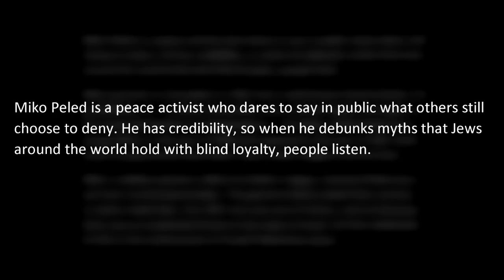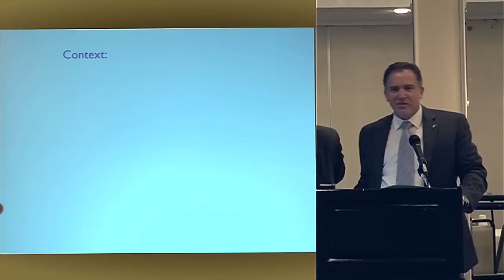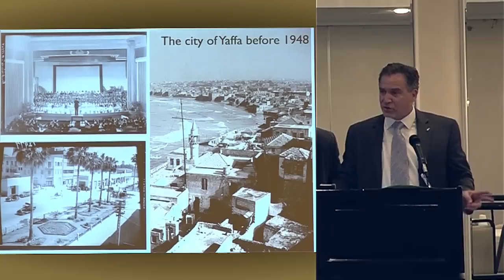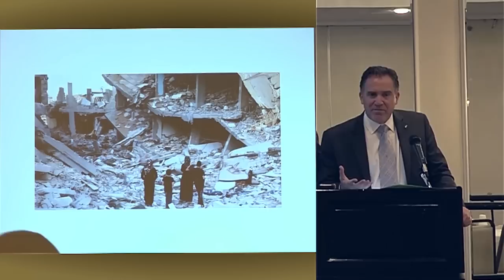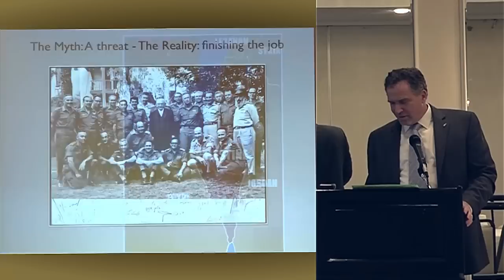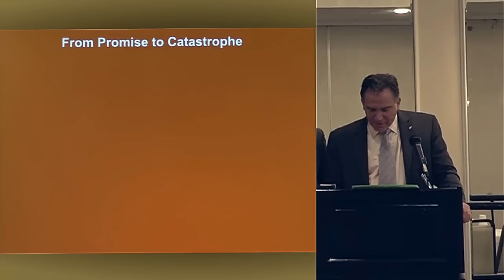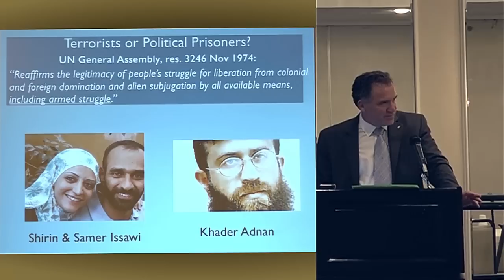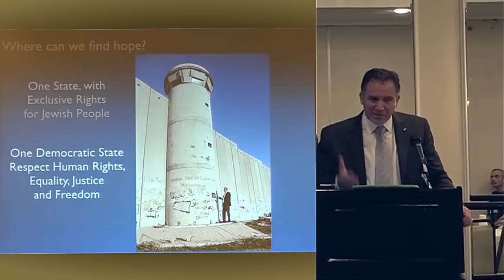VFP 2015 Convention - Miko Peled - The Keys to Peace in Palestine/Israel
One of the problems that people face when trying to understand the conflict in Palestine/Israel is that the information usually lacks context. This talk will put all aspects of the conflict in context so that the chain of events are clear and we can clearly see the beginning, the middle, and through that, understand what it will take to end this conflict.

Miko Peled is an Israeli peace activist, author, and has written one  book, "The General's Son: Journey of an Israeli in Palestine".